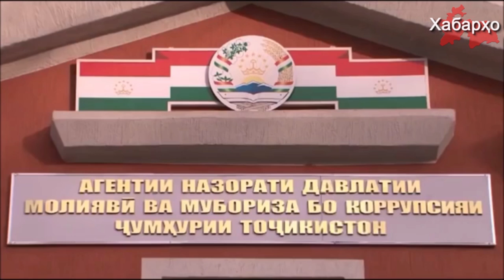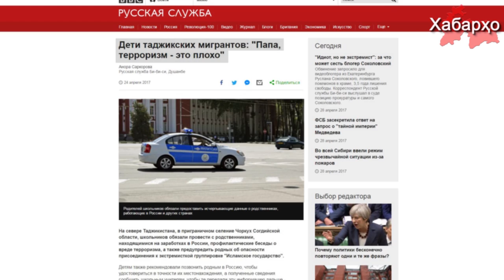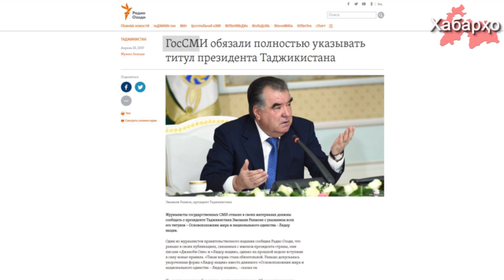РТ: коррупционный скандал | Борьба с Исламом в таджикских школах | Новые правила обращения к през...